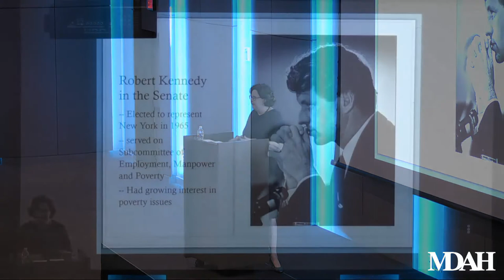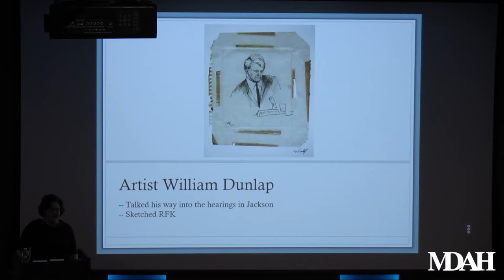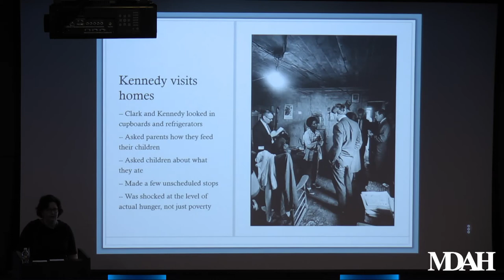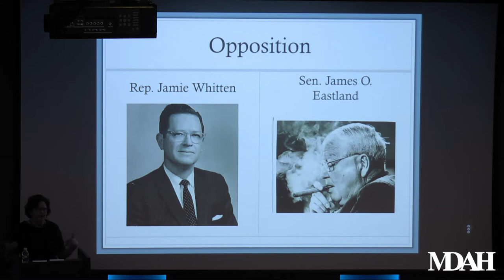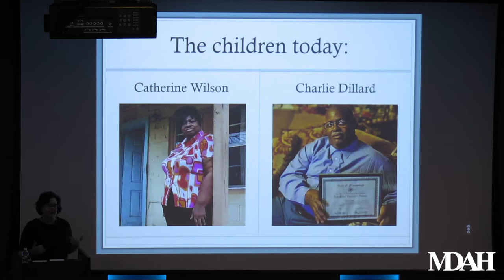History Is Lunch: Ellen B. Meacham, "Delta Epiphany: Robert F. Kennedy in Mississippi"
On May 2, 2018, Ellen B. Meacham presented "Delta Epiphany: Robert F. Kennedy in Mississippi" as part of the History Is Lunch series.

In April 1967, a year before his run for president, Senator Robert F. Kennedy knelt in a crumbling shack in the Mississippi Delta trying to coax a response from a listless child. The toddler sat picking at dried rice and beans spilled over the dirt floor as Kennedy, former US attorney general and brother to a president, touched the boy’s distended stomach and stroked his face and hair. After several minutes with little response, the senator walked out the back door, wiping away tears.

In her book Delta Epiphany, Meacham tells the story of Kennedy’s trip while also examining the forces of history, economics, and politics that shaped those children’s lives in 1967 and the decades that followed. Although his Delta visit, undertaken as part of a Senate subcommittee investigation of poverty programs, lasted only a few hours, its impact was felt for much longer. What Kennedy saw in the state informed many of the domestic issues that later moved him toward his candidacy for the presidency. Upon his return to Washington, Kennedy sought ways to help the children he met on his visit; however, his efforts were frustrated by institutional obstacles and blocked by powerful men who were indifferent and, at times, hostile to the plight of poor black children.

Meacham’s book also introduces us to three of the Mississippi children Kennedy met, including the baby on the floor, and finishes their stories. Kennedy talked about what he had seen in Mississippi for the remaining fourteen months of his life, and his vision for the United States was shaped by the plight of the hungry children he encountered there.

Ellen B. Meacham has been a journalist for more than twenty years, and her work has appeared in the New York Times and many other places. She was a reporter in north Mississippi and at the Charleston Post and Courier. In 2005 Meacham was named an American Press Institute fellow and served her fellowship at the Baton Rouge Advocate. Currently she teaches journalism at the University of Mississippi.